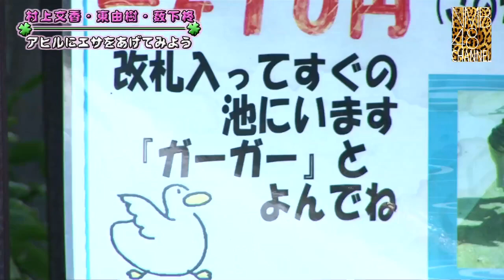東由樹&薮下柊プレゼンツ「農業をやってみよう」#3 YNN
最新のYNN NMB48チャンネルのコンテンツはこちら！
出演：東由樹、村上文香、薮下柊